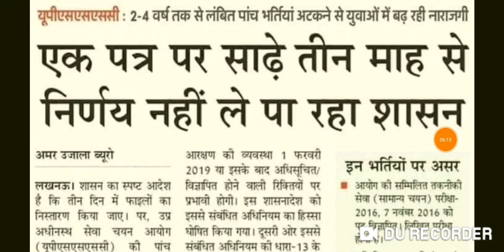upsssc परिणाम सूचना || upsssc रिजल्ट न्यूज़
upsssc result
upsssc results
upsssc result update
upsssc result news update
upsssc latest news update